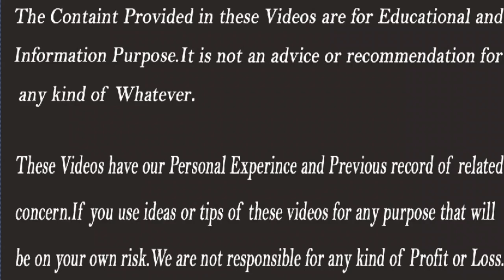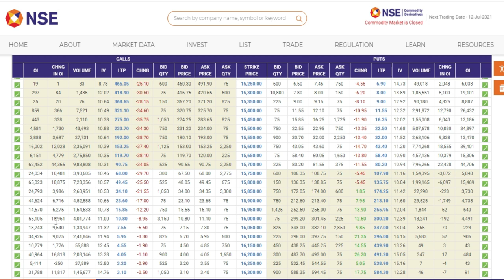Option Chain Tricks | Option Chain Support and Resistance,Option Chain Analysis Tricks,Stocks Bazaar